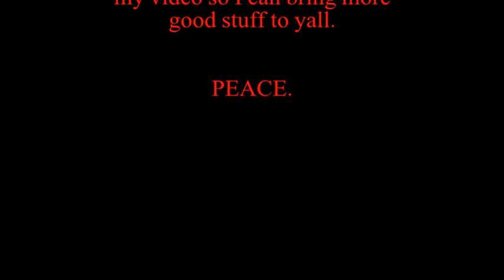Watch Dogs Wii U Is A Joke